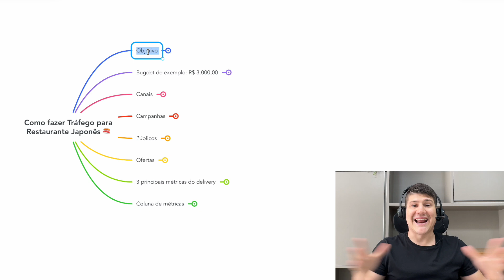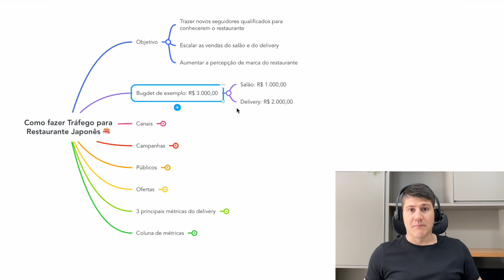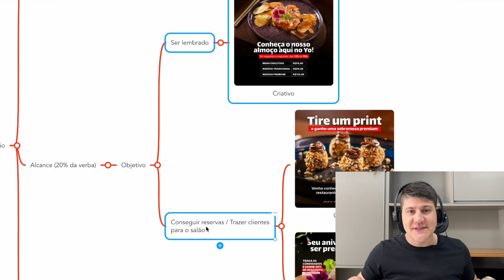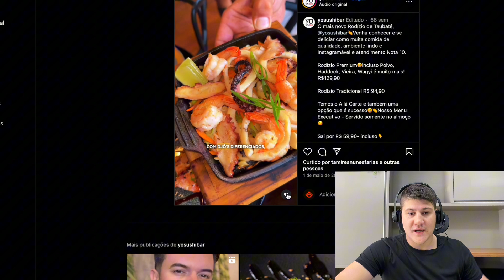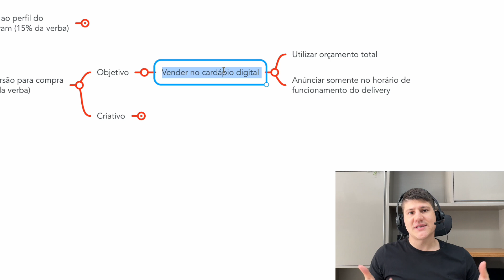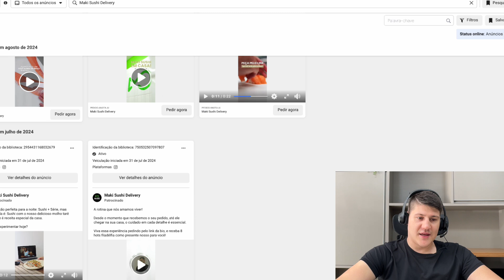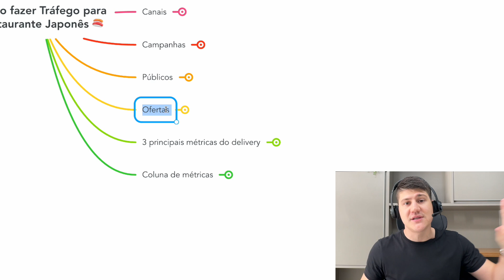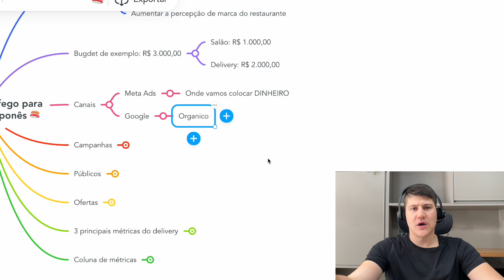Como fazer TRÁFEGO PAGO para SUSHI | Estratégia completa para Delivery e Salão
Descubra como aumentar as vendas do seu delivery e salão de sushi com a estratégia completa de tráfego pago aplicada para dezenas de clientes aqui da nossa empresa. Este vídeo apresenta dicas práticas e insights para ajudar você a expandir seu restaurante Japonês e sair na frente da concorrência